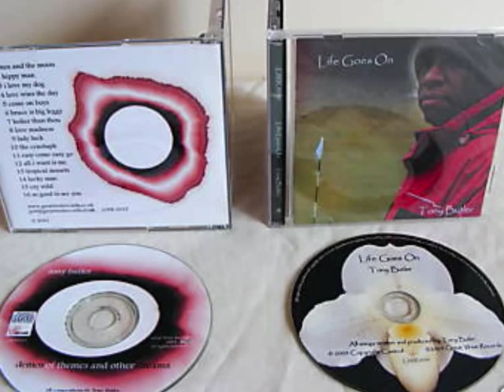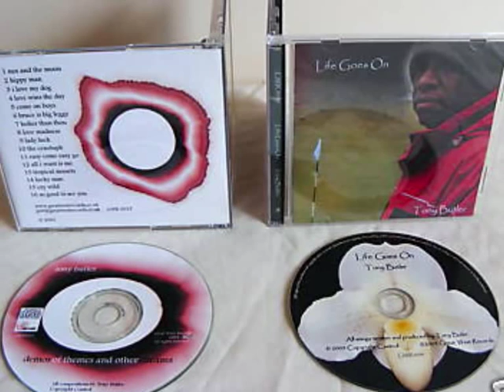TONY BUTLER NO ONE KNOWS MY NAME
TONY BUTLER
NO ONE KNOWS MY NAME
Metallic black water reflects the silvery crescent moon
The sound of the crickets fill the banks of the dark lagoon

Gently the tide rolls in
And the boat begins to sway
Rustling the trees that sparkle
With fireflies at play

There's a course in the sky just waiting [just waiting]
There's a storm in the distance breaking [distance breaking]
There's a pain in my heart still aching [heart still aching]
There's a picture of you but it's fading fading fading away, but I

I ran away but I never meant to stay
I went away so that I could fight another day
I went away when I knew your head had gone astray
You threw away all I had, I wanted you to pay

I won't stay where those eyes keep staring back at me
Never sane, but no way gone insane (?)
I have found myself a peaceful little sanctuary
Where no one knows my name

Metallic black water reflects my dark and dispassionate mood
Gator just passed my boat and eyes me up as food

Warm is the breeze that weaves through the reeds
And the dead of the night
Carrying sharp sweet smells
Of the seafood jambalaya

There's a rolling of thunder then lightning [thunder then lightning]
There's a splash of a steamer's paddle turning [steamer's paddle turning]
There's a sound of a gin palace roaring [gin palace roaring]
There's a message to you but it's floating floating floating away, but I